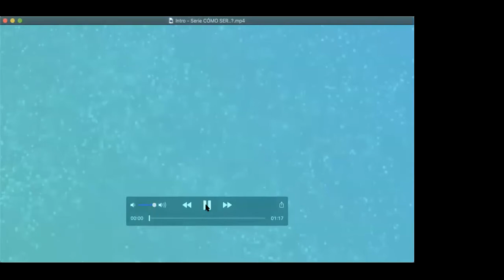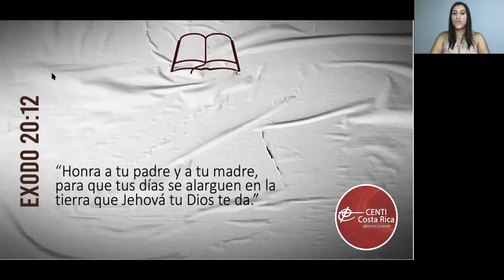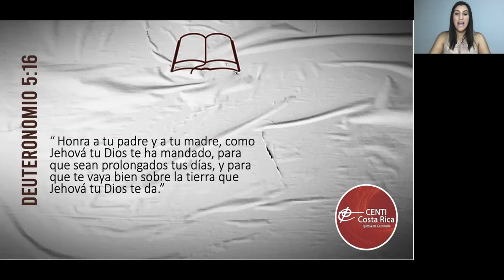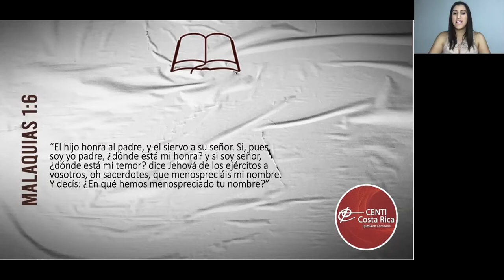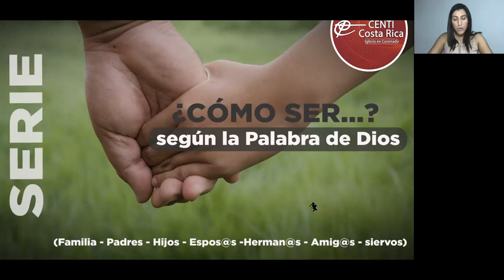Capítulo 1 NUEVA SERIE CÓMO SER..Según la Palabra de Dios 📖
Tema: Cómo ser un hijo de honra según la Palabra De Dios?
Proverbios 17:6 | Éxodo 20:12 | Deuteronomio 5:16 | Efesios 6:2 | Malaquías 1:6

YouVersion: Centi Coronado
CentiCostaRica.org